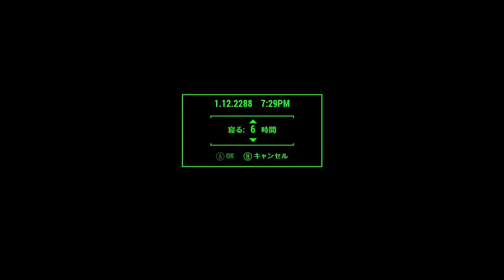#14【XboxOne】続・ゆっくりFallout4【MOD有】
人造人間の人間性は理解していたつもりですが、ここまで自我を持っているなら助けてあげたいと思いました。
もともとキュリーやコッズ君、エイダといったロボットにも、愛着がありますし。
敬遠してきたレールロード、案外面白いのかもしれない。

あとハゲは悪口じゃないから（励ましの言葉）

「動画内のこれは何のMOD？」という質問があれば、思い当たる範囲でお答えします。

↓以前のスカイリム縛りシリーズ